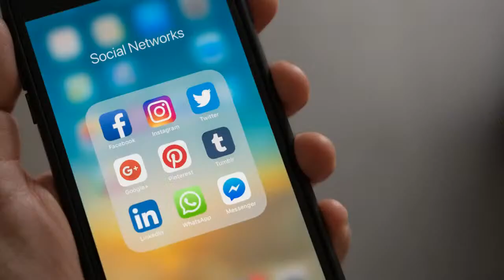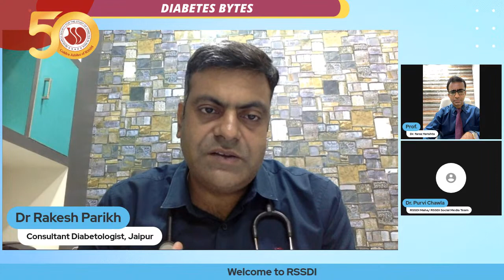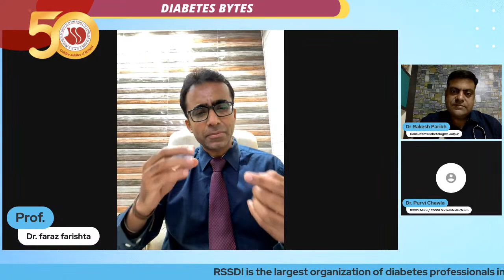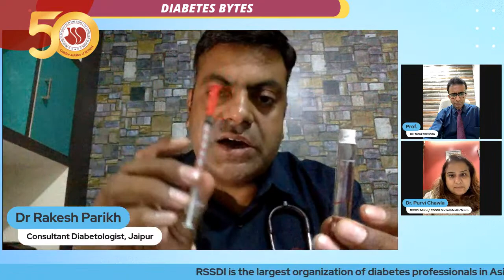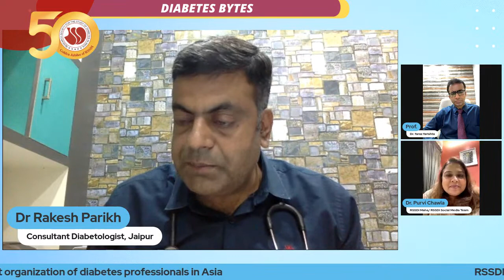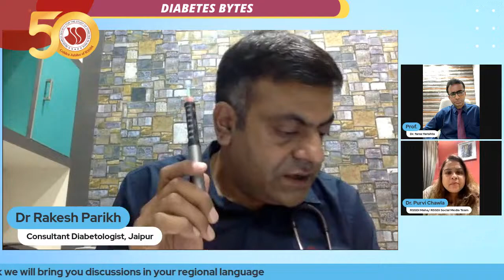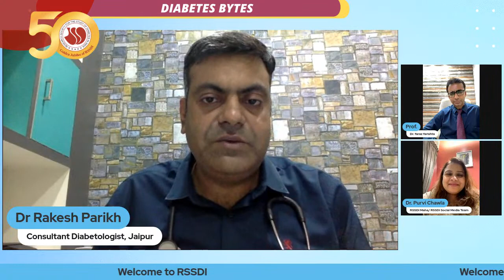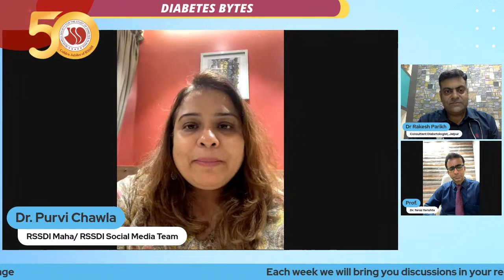Diabetes Bytes: Insulin Injection Technique - What is it All About?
Dear Members,

The correct insulin injection technique is the cornerstone of insulin therapy. Being on insulin therapy sometimes may not be enough and understanding the nuances of the technique of injection may be mandatory for good clinical outcomes.

This week’s RSSDI Diabetes Bytes will focus on this important aspect which has never been addressed earlier on this programme. Dr. Rakesh Parikh, Physician-Diabetologist from Jaipur and RSSDI Executive Committee Member will throw light on the same with live demonstrations as well.